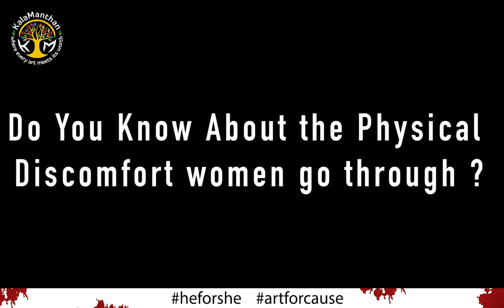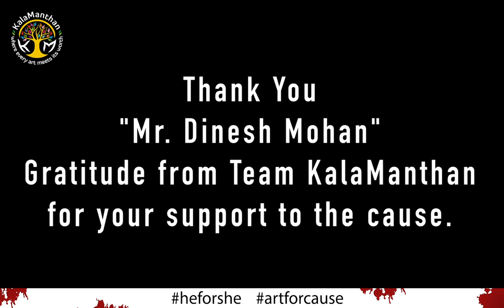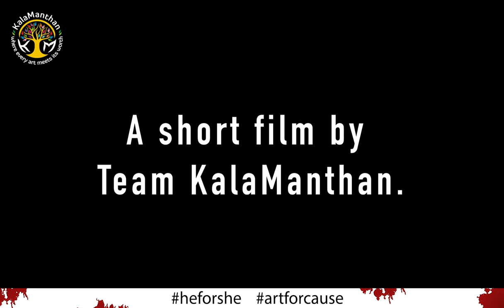He For She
In today's time too, the topic of  Menstruation is a taboo. Men are clueless about the natural process and what discomfort women goes through during those days.
This is an effort to bring the topic in public and create normal acceptance around the discussion.